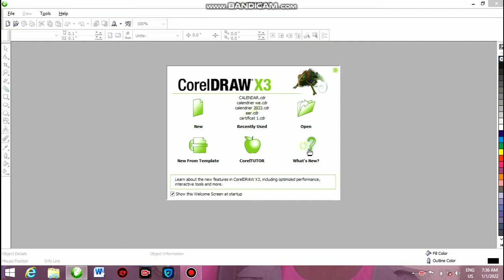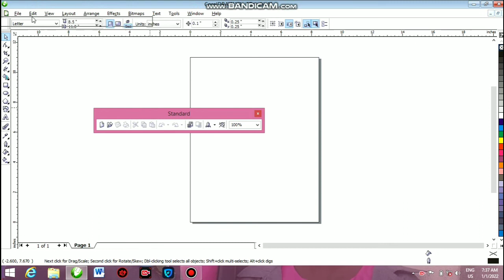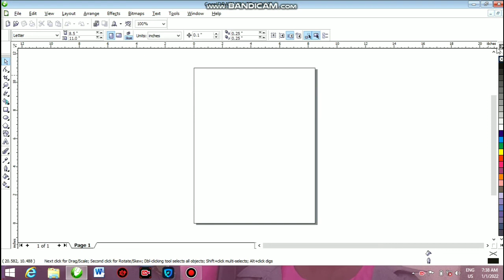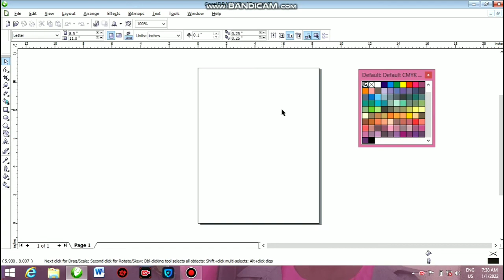Corel Draw 13. Interface et outille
Wonder-Tuto tv